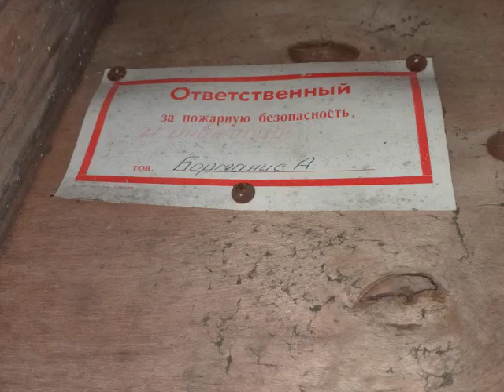Рижский Курземская мануфактура.завод (3 часть)